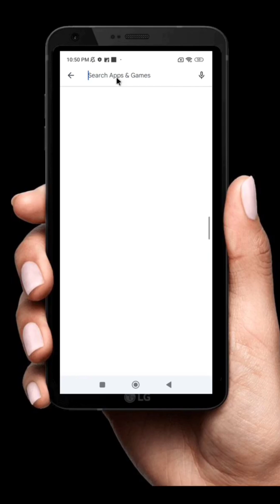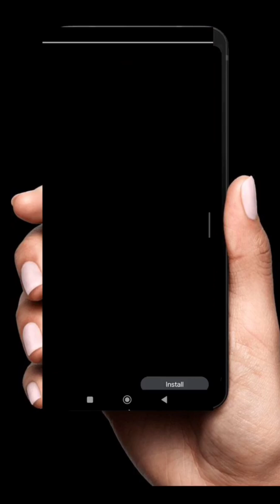{ Blur से blur photo ko clear kare sirf 2sec }ब्लर से ब्लर फोटो को क्लियर करें सिर्फ 2 सेकंड }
blur से blur photo ko clear kre

document clear app

photo clear app tamil

photo clear app malayalam

photo clarity app telugu

old photo clear app

photo clear website

blur से blur photo ko clear kre sifr 2sec m